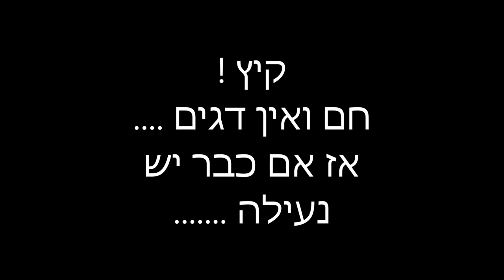SUMMER KAYAK FISHING ISRAEL SHAY IZHAK